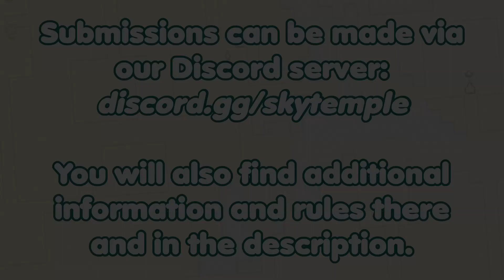SkyTemple ROM Hack GAME JAM - Topic Announcement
Deadline is May 21st 4pm UTC.

Submissions rules:
- Submit in hack-jam-submissions on our Discord.
- Only submit when you are done. Do not make any changes after submitting.
- Submissions must contain one XDelta patch for the clean US ROM (not 'Xenophobia'!) or clean EU ROM and must state for which region they are.
- Submissions must have a short description of what the hack is about.
- Submissions must either have one video showcasing the hack or three screenshots.
- Submissions must contain Discord mentions for all people that worked on the hack.
- Each person can only submit one hack.

General Jam rules:
- The topic of the jam is An Unlikely Team. We need to see this interpreted in your game somehow.
- The gimmick of this jam is Have a Pokémon not present in the base game take an important role. You should really try to include this in your game.
- There are multiple categories your hack can receive awards for (see below).
- A team of volunteers judges the hacks for each category.
- Hacks must be first submitted for the jam / made for it.
- There is no minimum length, but it must be playable, meaning by selecting "New Game" it starts.
- The games must be in English.

Award categories:
- Best Hack
- Best Use of Topic
- Best Use of Gimmick
- Best Gameplay
- Best Narrative
- Best Cutscene
- Best Dungeon Design
- Best Custom Graphics
- Most Unique / Creative

Prize:
Each award is worth 30GP; "Best Hack" is worth 60GP.

SkyTemple - The ROM Editor for Pokémon Mystery Dungeon Explorers of Sky